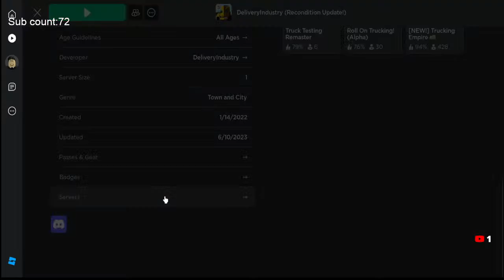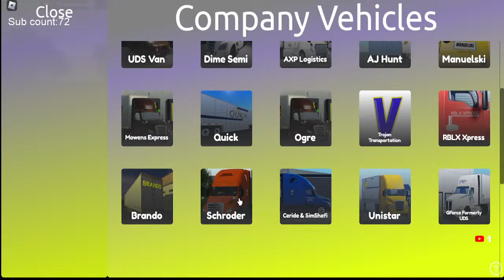San Mateo County Rp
Welcome to the stream! Today we are rping as a police officer in San Mateo County! I hope you enjoy the stream sub and also smash like for good luck!